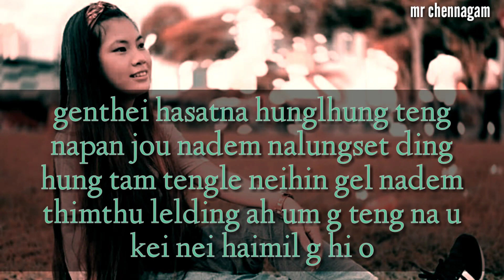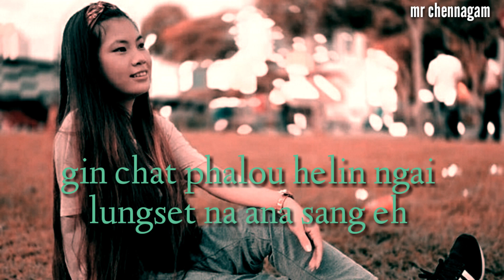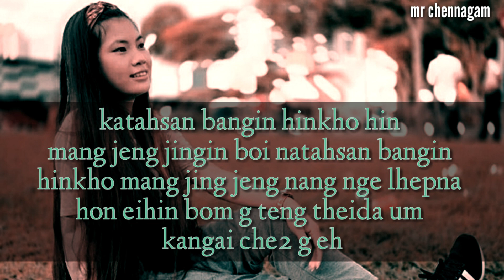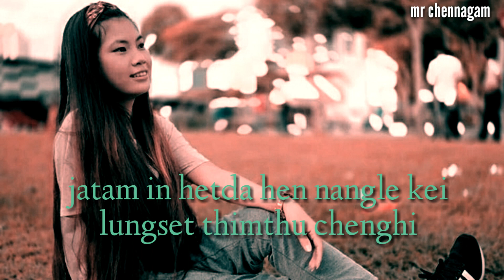Lungset anzu - thadou kuki love song/lyrics video